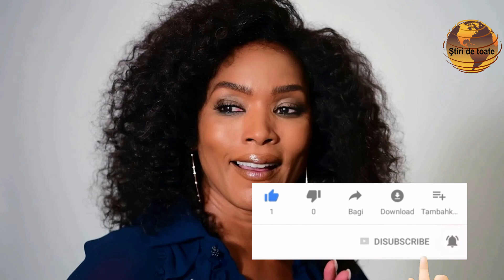Doliu în lumea artistică#shorts